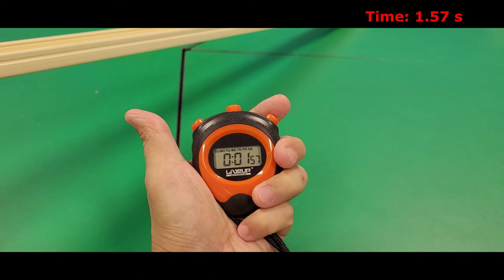GPE converts to KE using ramp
This experiments shows the conversion of gravitational potential energy to kinetic energy. Variable changed is the height of ball and variable measured is the time taken for the ball to travel along the ramp.